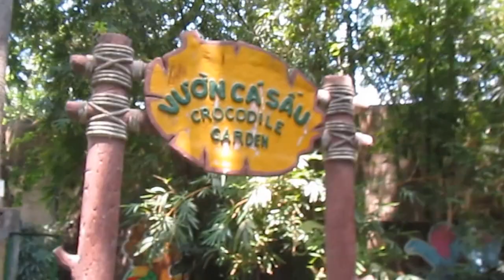SAI GON ZOO & BOTANICAL GARDENS - THẢO CẦM VIÊN SÀI GÒN